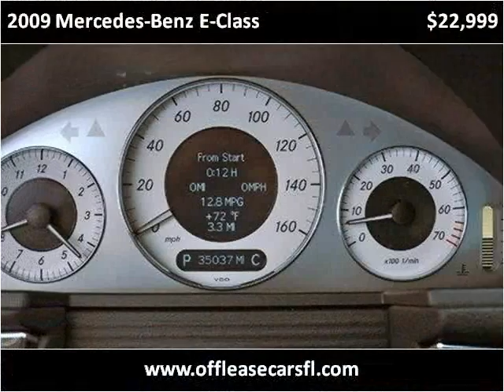2009 Mercedes-Benz E-Class Used Cars Lake Worth FL